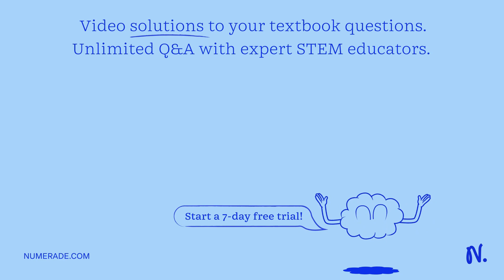Question 18 (1 point) An action potential arises when a synapse: neuron releases neurotransmitter i…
Question 18 (1 point) An action potential arises when a synapse: neuron releases neurotransmitter into the True False Question 19 (1 point) Skeletal muscle is considered striated because of the arrangement of the myofibers into sarcomeres. True False Question 20 (1 point) One of the main differences between multicellular organisms and their protist ancestors was that only multicellular organisms have genes for proteins that permit the cells to bind to macromolecules in the environment. True False